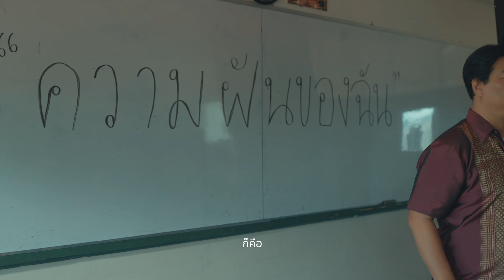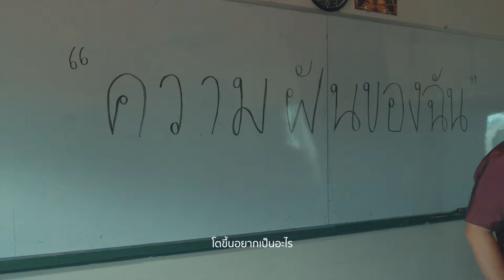เบื้องหลัง MV "คุณคือตำนาน (You Are Legend)"